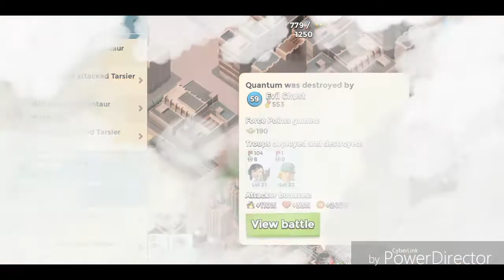Boom Beach Super League Season 2 final highlights